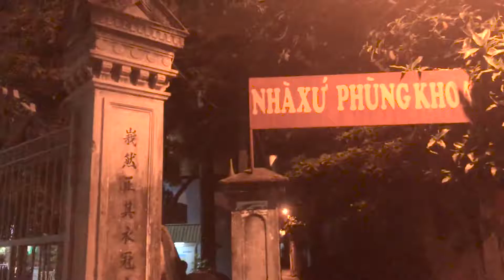Giáo xứ Phùng Khoang - Hà Nội. rước kiệu tháng hoa dâng kính Mẹ MARIA năm 2018| Người Quê ở Phố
Tháng 5 năm về từ Thành phố đến thôn quê, đều một lòng dâng tâm hồn và hương hoa đẹp lên Mẹ Maria, cầu mong được bình an hạnh phúc.